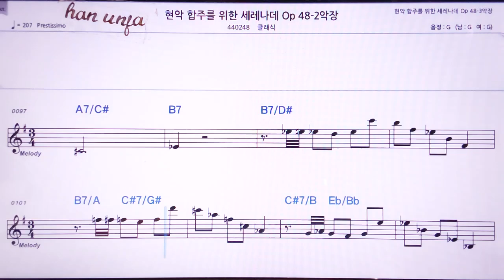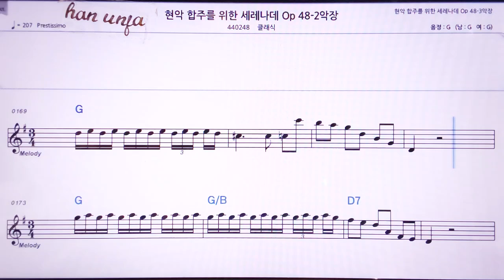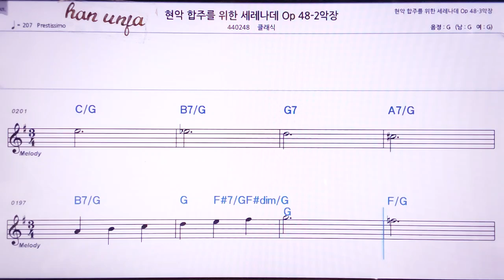💖차이코프스키 현악 합주를 위한 세레나데 48-2/클래식 👍MR,노래방, 악보, 코드,Karaoke With Sheet Music